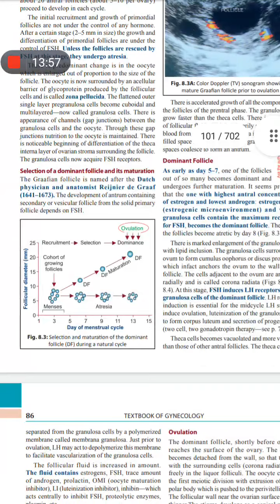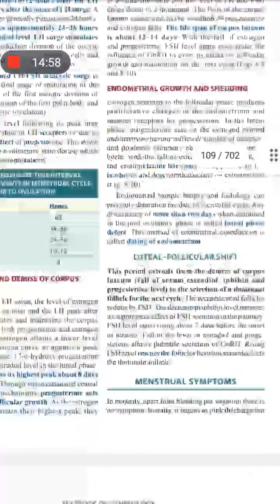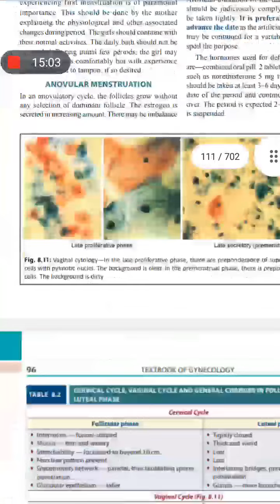menstruation, menstrual cycle, gynecology, ovulation, germ cell, hormone handwritten मासिक चक्र